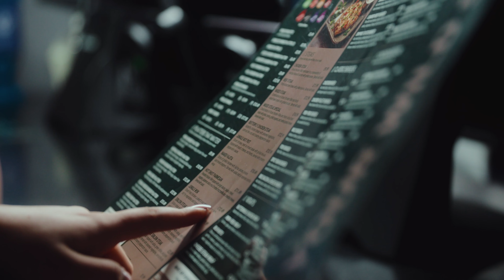JG Ambassador Promo